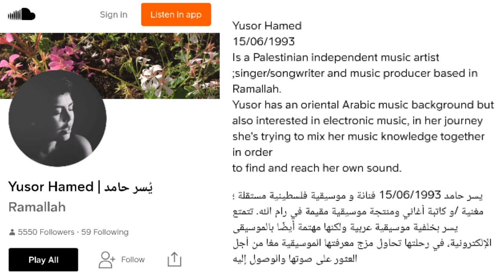Lagu Natal Arab - Malam Kudus (Silent Night Arabic) - Yusor Hamed Penyanyi Palestina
Lagu Malam Kudus merupakan lagu yang paling banyak dialihkan ke dalam berbagai bahasa dunia. Paling banyak dicover dan dinyanyikan setiap menjelang Natal.

Lagu ini bukan saja sangat menyentuh dan mendatangkan perasaan damai penuh syukur, namun juga penuh suka cita.

Malam Kudus kini telah menjelma menjadi lagu perdamaian untuk segala bangsa dan segala umat yang menyanyikannya. Dan bukan melulu dinyanyikan umat Kristiani.

Dalam video ini Malam Kudus/Silent Night versi bahasa Arab dinyanyikan oleh Yusor Hamed, seorang penyanyi perempuan Arab Palestina yang tinggal di Ramalah, Palestina. Dengan warna suara yang khas, Yusor yang juga seorang komposer ini berhasil menyanyikan Malam Kudus dengan merdu dan indah.

Sementara foto-foto di video ini dijumput dari berbagai sumber termasuk foto-foto yang menggambarkan suasana Natal di Iran, Siria, Palestina, Israel, Yordania, Abu Dhabi, dll.

Lyrics:

'ayyad il-lyl, zahhar il-layl,
saut il-'ayd, dhauwa l-layl
muji ya sama bi-l'anaqid
hilli bi-l-hala bi-l-mawa'id
zar il-la yasu', lauwan il-layl yasu'

rayiha tzur, kuch mashur,
darbha kmar, thalj wa zahur
w-il-'ab tayra w-yidhahku wlad
ardh-na natra w-is-sama 'iyad
zar il-layl Yasu', lauwan il-layl Yasu'